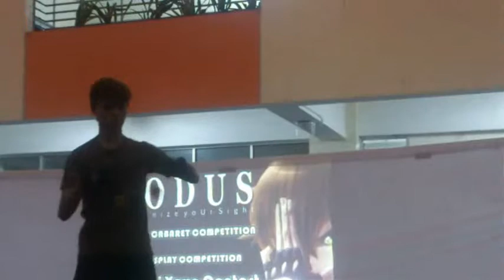3Logy Yoyo contest 2013 - Rizky Tubagus Ariefano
reupload with more listenable music... and... just 480p.. windows movie maker can't saving to HD T_T